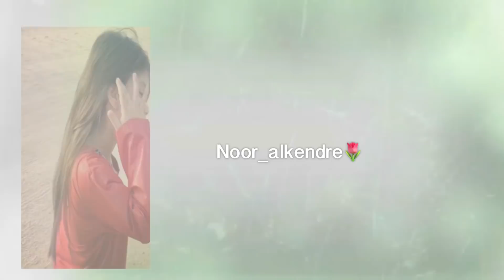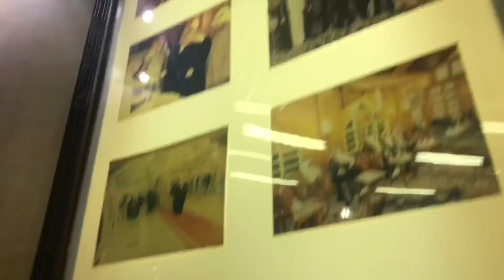نور الكندري وفلوق رحنا حديقه الحيوان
السلام عليكم نزلت فلوق حديقه الحيوان من جديد لعيونكم اتمنى انكم تستمتعون معانا بالفيديو وتعطوني رايكم بالتعليقات وشنو حابين يكون الفيديو القادم  ؟؟

انستغرامي :
noor_alkendre

ميوزكلي :
noor_alkendre

سناب شات :
nnoor_alkuwait

و لا تنسوا تشتركوا بالقناة و  تضغطوا علي زر الجرس 🔔 حتي يصلكم كل جديد.